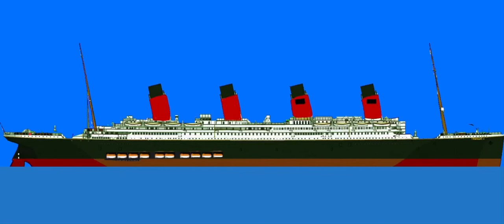S.S. Titanium 2’s Whistle